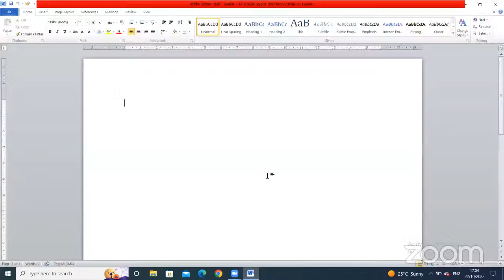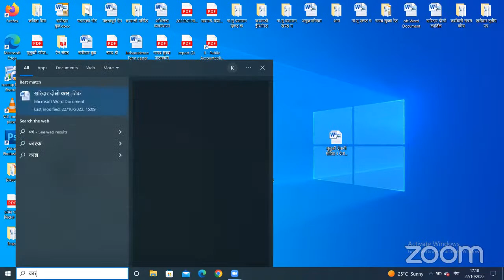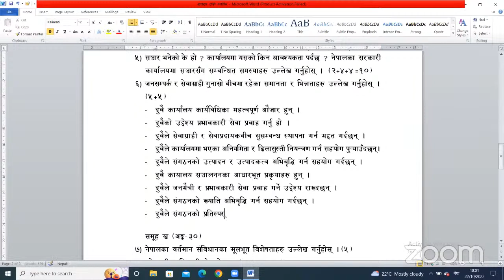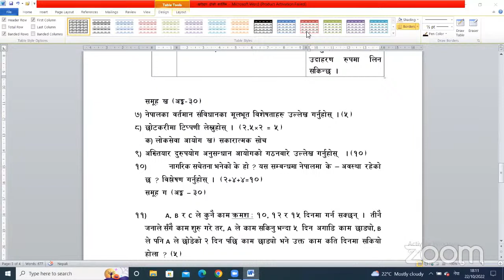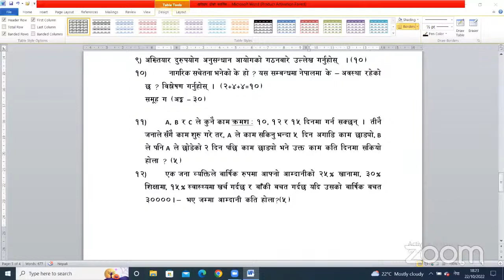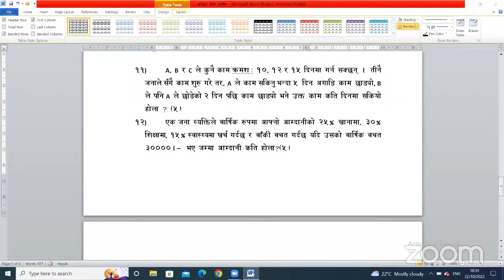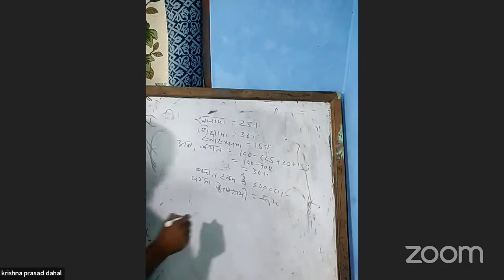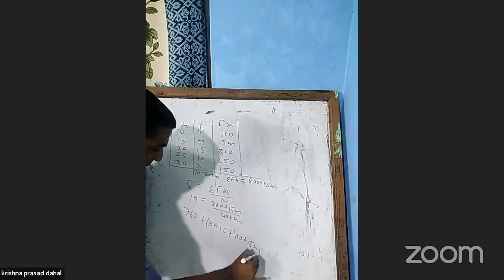Kharidar Second Paper Feedback Session by Krishna Psd Dahal